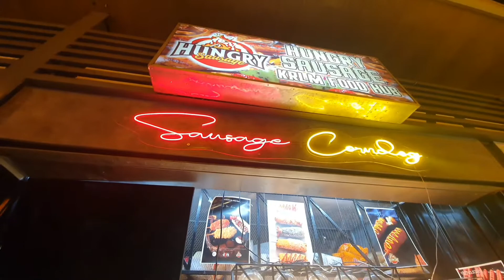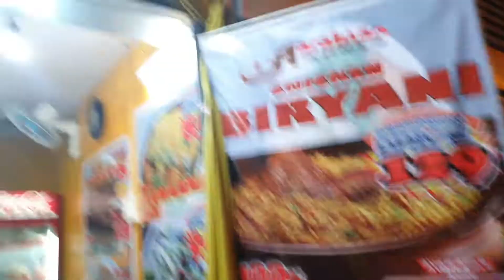Open na ulit sa CDC clark parade grounds let's go....